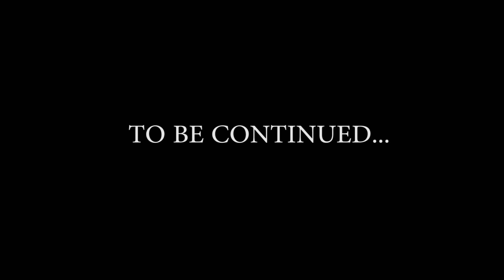Let's Play Hogs Of War #015 - Not Very Sporting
All's fair in war and... war.